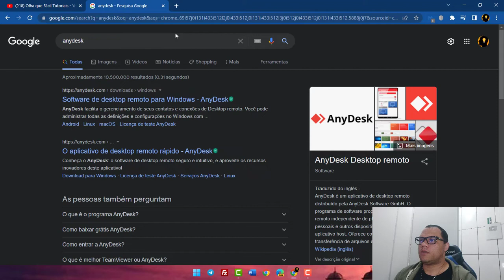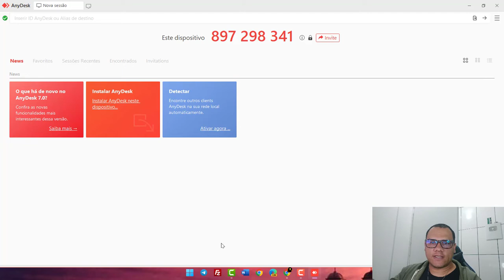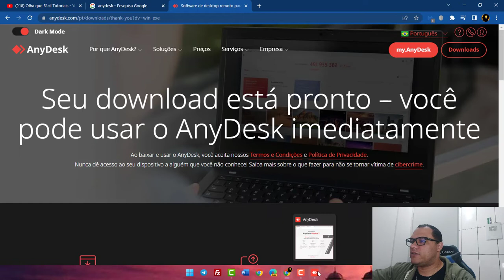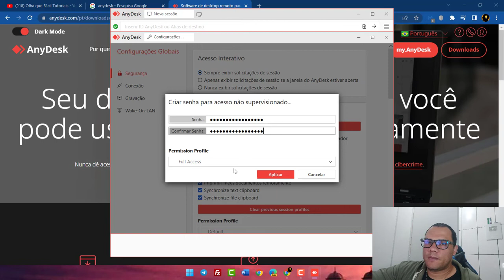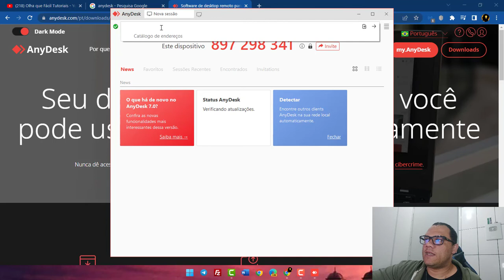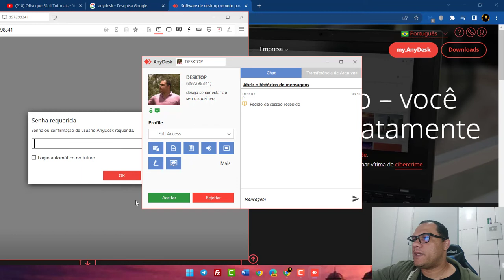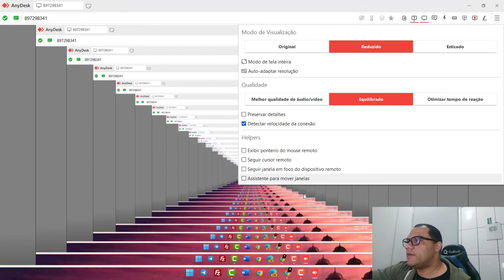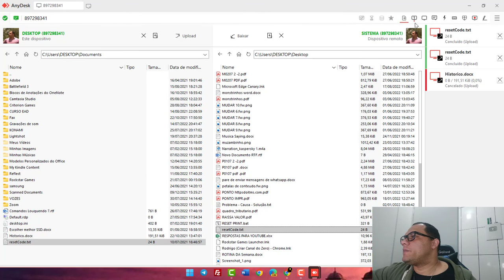Como Instalar a NOVA VERSÃO do ANYDESK 7 Acesso Remoto COM SENHA! SEM SUPERVISÃO! Fácil e Rápido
AnyDesk facilita o gerenciamento de seus contatos e conexões de Desktop remoto. Você pode administrar todas as definições e configurações no Windows,AnyDesk é um aplicativo de desktop remoto distribuído pela AnyDesk Software GmbH. O programa de software proprietário fornece acesso remoto independente de plataforma a computadores pessoais e outros dispositivos que executam o aplicativo host. Oferece controle remoto, transferência de arquivos e funcionalidade VPN
Seja membro deste canal e ganhe benefícios:

Como instalar e configurar o ACESSO REMOTO SEM SUPERVISÃO no ANYDESK V6.3.2?? Rápido e fácil
Ferramenta de SEO que utilizo para posicionar meus vídeos:

Acompanhe as Diversas Dicas Informações e Tutoriais que ja tem no canal também! 💻🤳🏼

tutoriais oqftutoriais rodrigopassos tecnologia aprender tiraduvidas dicas Atualização informação e muito mais!